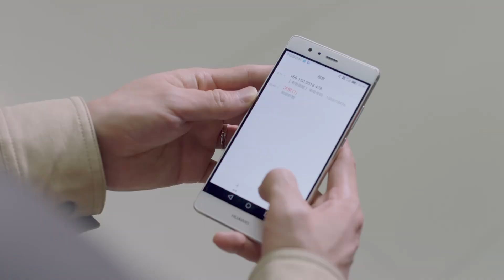母親接受不了孫兒是仇人的骨肉逼女兒打胎，女兒想留下孩子，結果竟讓人崩潰